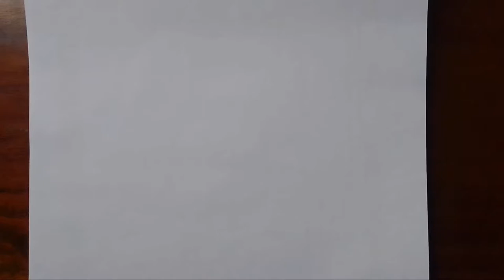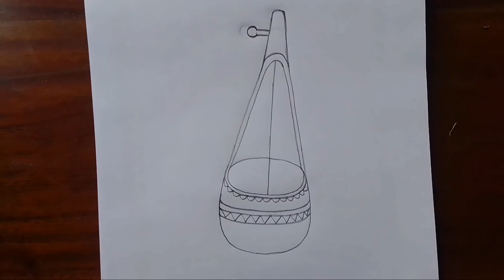How to draw Ektara/one stringed musical instruments easily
Used:
Pencil- Goldfaber Faber Castell 2b